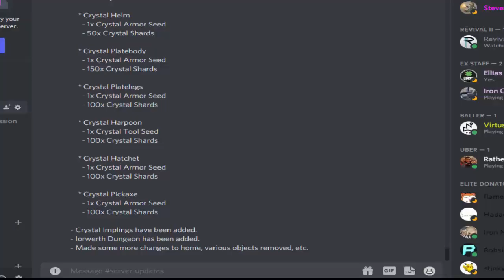Where the server currently stands and the future.